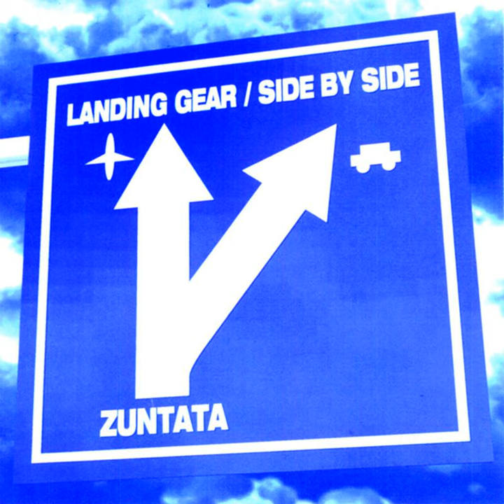永遠のESCAPE (END IMAGE OF "SIDE BY SIDE")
永遠のESCAPE (END IMAGE OF "SIDE BY SIDE") · ZUNTATA · SAWAMMY

Landing Gear / Side By Side